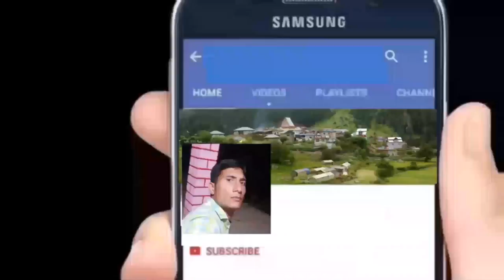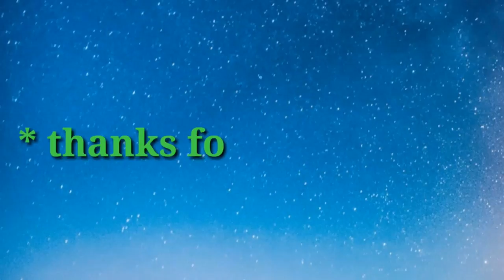Mela at Nagseni kishtwar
People celebrating annual Dharmik Mela at Bhattan Nagseni Kishtwar.